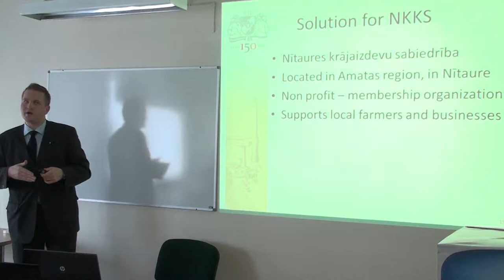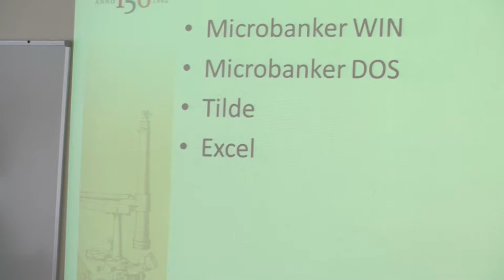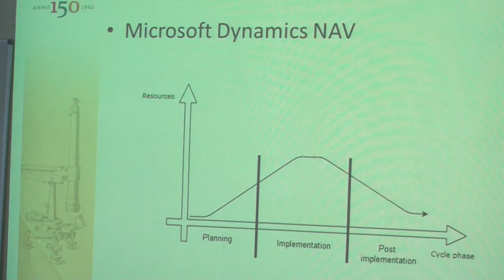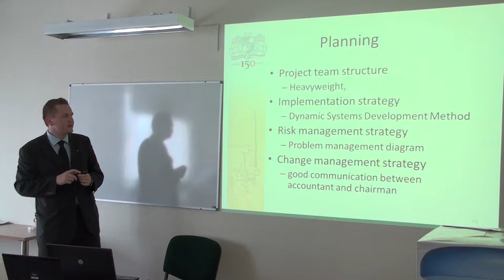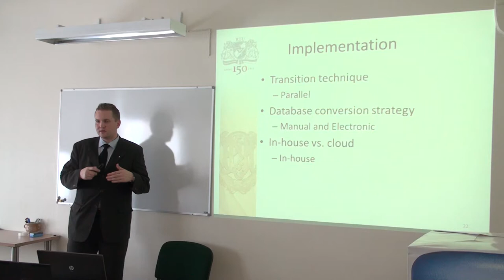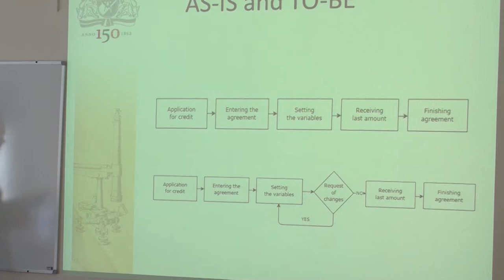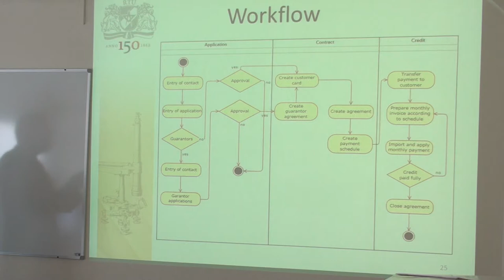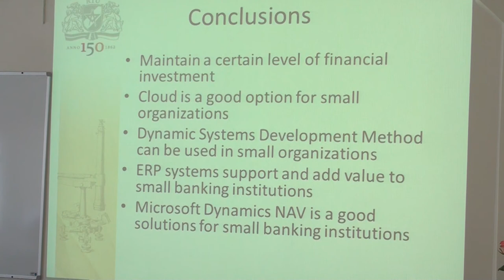Master Thesis - Lauris Prikulis - Part2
Master Thesis "Information system for rural area crediting institution" - Lauris Prikulis - Part2